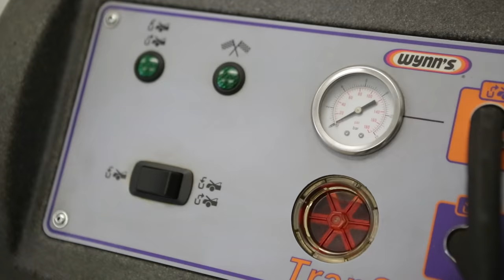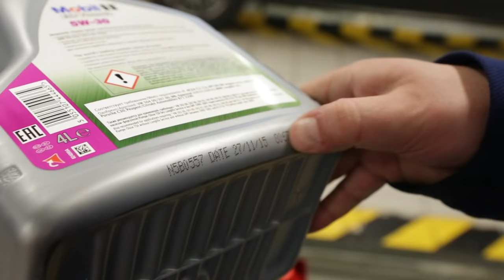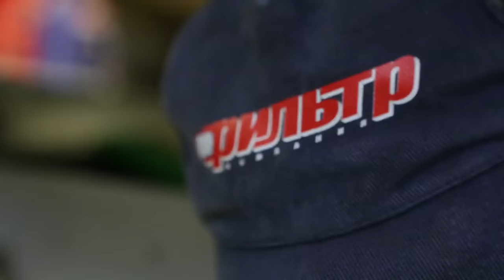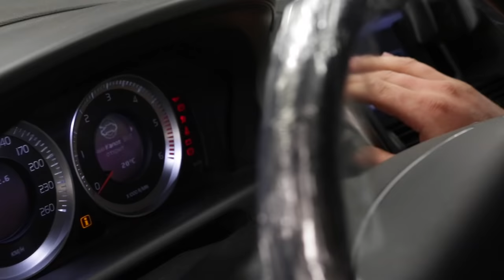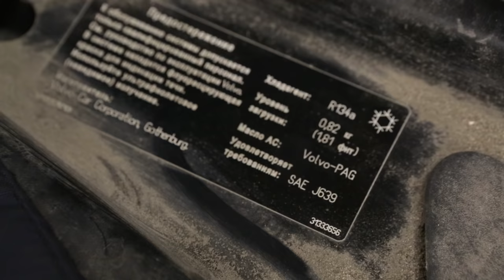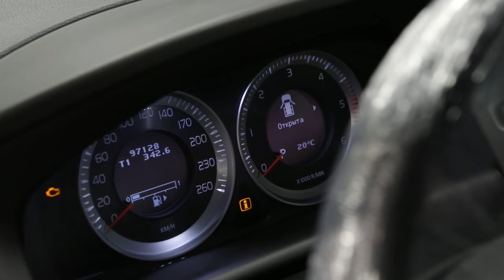Ремонт мотора за 200 т.р. Поддельное масло убило движок. Лиса Рулит.